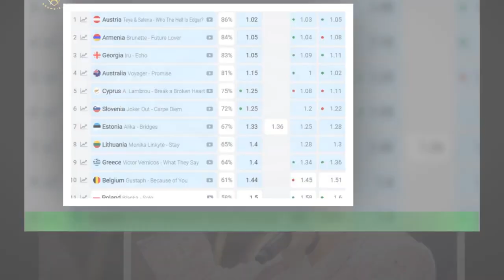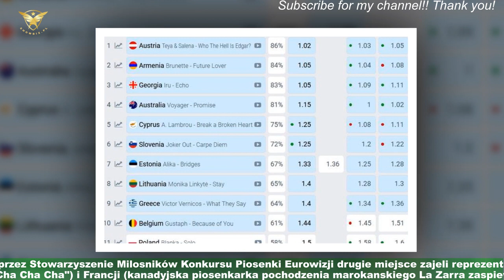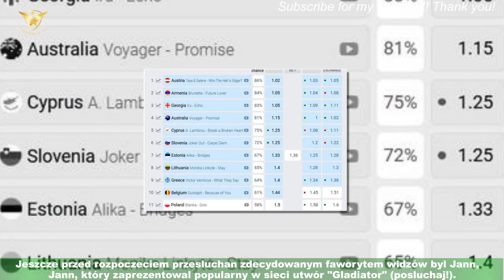Bukmacherzy oceniaja szanse Blanki na dojdzie do finalu?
Blanka (posluchaj!) od kilku dni przebywa juz w Wielkiej Brytanii, gdzie rozpoczela intensywne przygotowania przed nadchodzacym finalem 67.Konkursu Piosenki Eurowizji. Choc wielu ekspertów i sluchaczy nie daje wokalistce zadnych szans na zwyciestwo,okazuje sie, ze 23-letnia gwiazda ma zamiar zrobic sluchaczom wielka niespodzianke i szykuje cos naprawde niezwyklego.